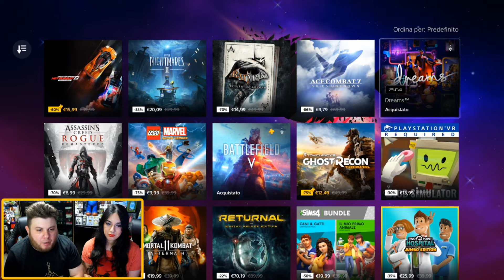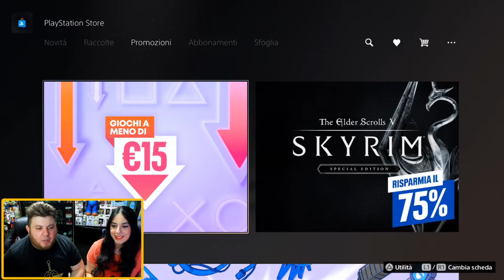I migliori Giochi per PS4 e PS5 a meno di 15 euro - Le MIGLIORI OFFERTE VIDEOGIOCHI Inizio Ottobre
Salve a tutti e benvenuti oggi siamo qui per consigliarvi e sconsigliarvi le Migliori offerte sui Videogiochi per PS4 e PS5 di inizio Ottobre 2021, abbiamo i giochi di successo su ps4 e ps5
Valide fino al 14 Ottobre 2021
e validi per alcuni giorni ancora i giochi a tutto Giappone